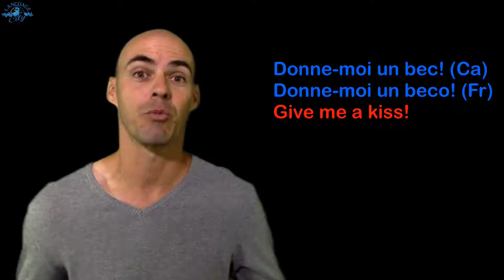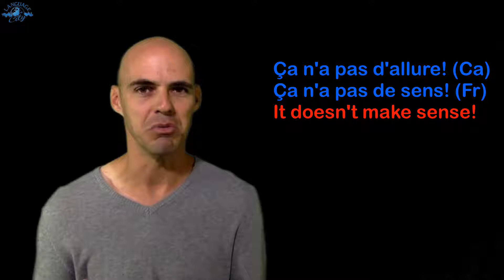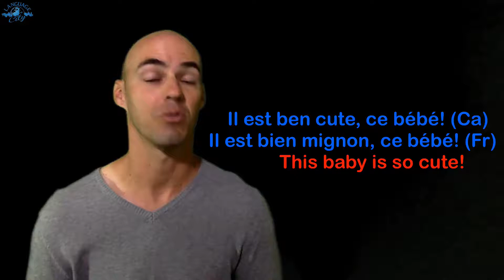French lesson on Canadian French part 2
Watch my free webinar and start your journey to French fluency today
Become Fluent in French with the former private French tutor of top Hollywood celebrities.